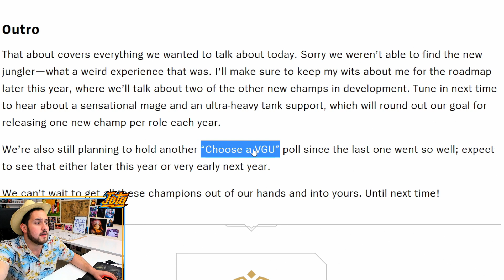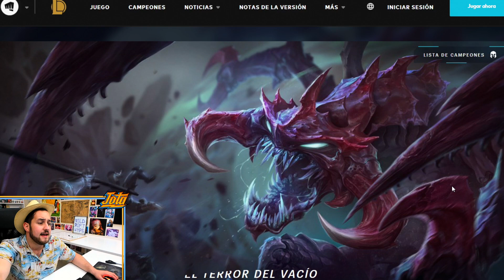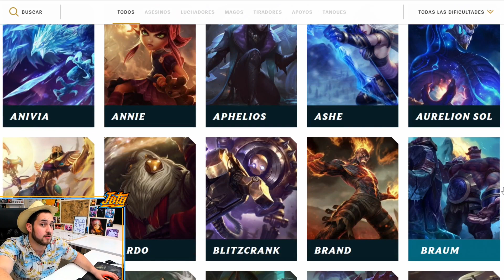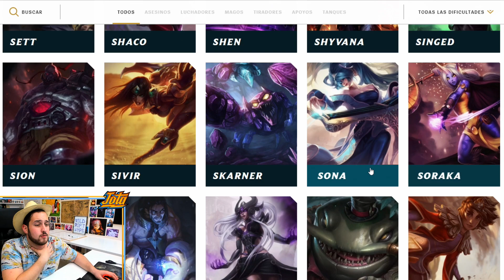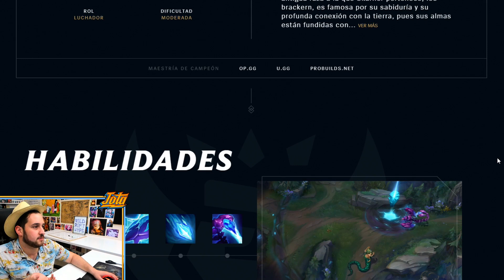NUEVOS CAMPEONES a los que harán REWORK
Vamos a ver los nuevos campeones a los que Riot Games hará rework en el LoL. Más tarde este año tendremos la votación.

O me meteré en tus rankeds a fedear. Recuerda que en el stream echamos partidas con viewers ;3;